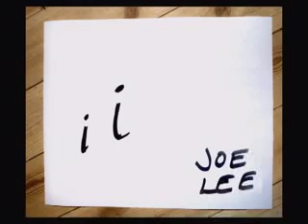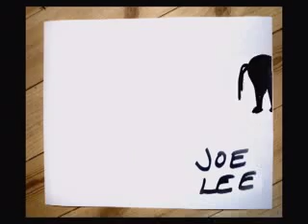The Cowboy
Animated music video for the country artist Joe Lee